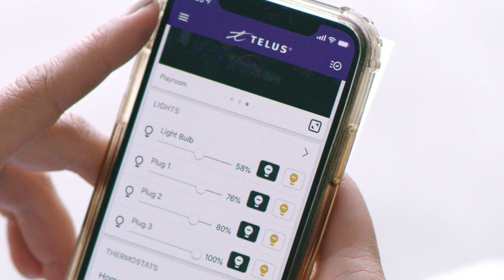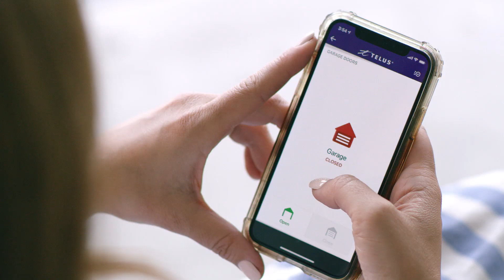How We Stay Connected to Our Home: Even When We're Away! | Jillian Harris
As many of you know our household is ALWAYS on the move … whether we’re running out the door for work, trips, dropping Leo off at preschool, taking the dogs to the vet, or getting out and having a little family fun, our door sometimes feels like it’s revolving! Not to mention, we constantly have packages being dropped off, Team Jilly comes and goes throughout the week, and family and friends like to pop by unannounced for visits. Sometimes it can be tough to feel connected to our home at all times and feel like we have a handle on who is coming and going, but we recently had TELUS SmartHome Security installed and it’s been so helpful with our day to day life and it also brings us a greater sense of security … plus we can control the ENTIRE system from an app on our phone!

Don't forget to stop by my site for a visit too, it's filled with DIY's, my favourite recipes and so much more, including my shop pages that are filled with my favourite decor, beauty products, fashion staples and holiday essentials!!

XOXO

Jilly